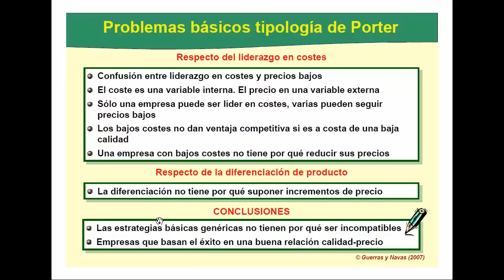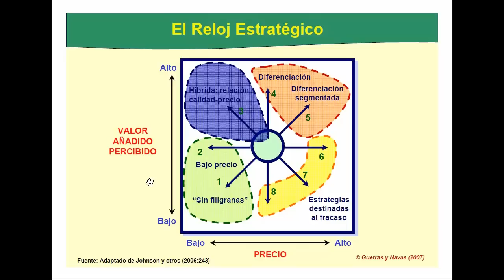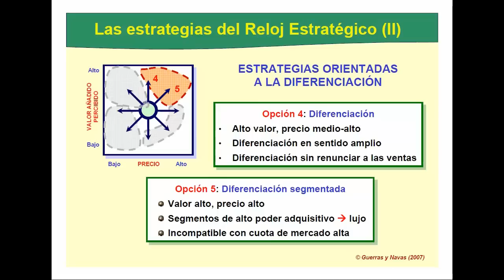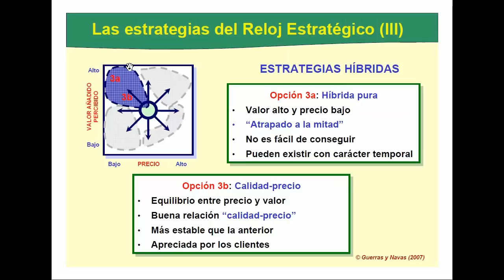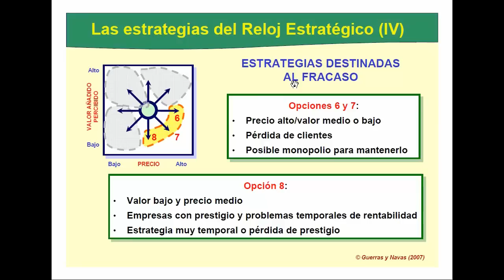El reloj estratégico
Ampliación del esquema tradicional de las ventajas competitivas en costes y diferenciación: el reloj estratégico.